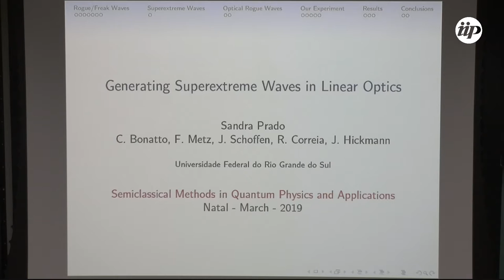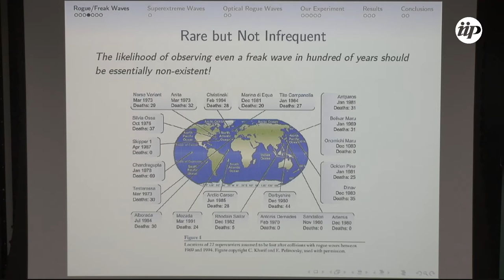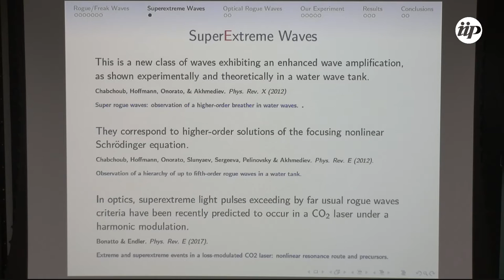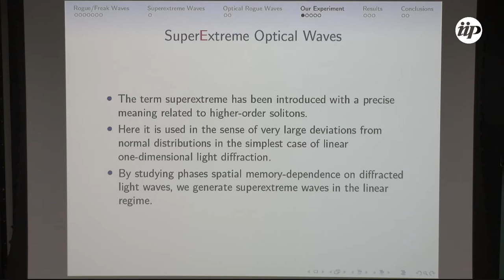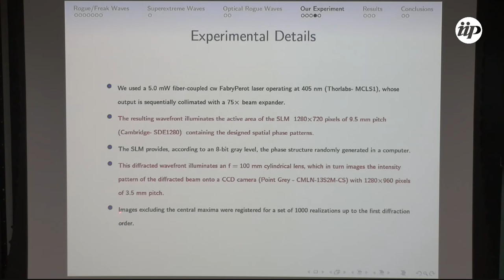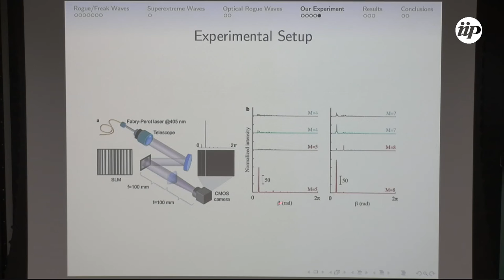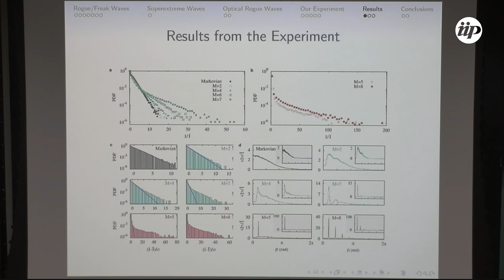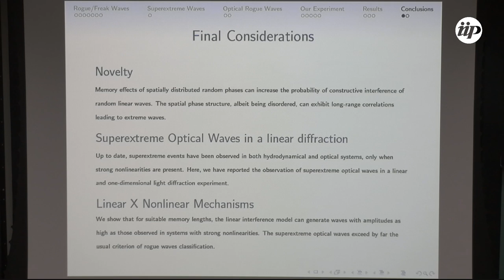Superextreme Waves in Linear Optics - Sandra Prado